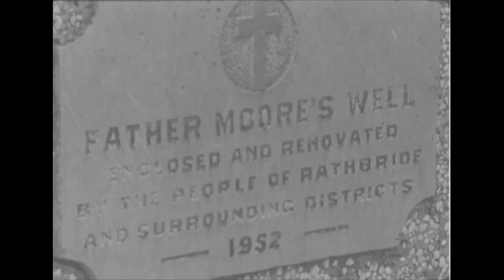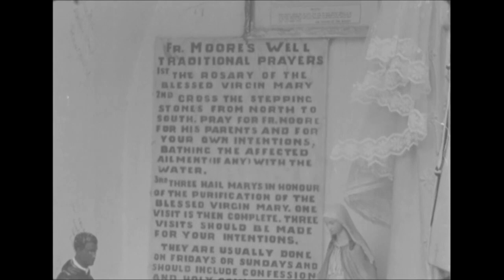Father Moore’s Holy Well in Miltown, Co. Kildare, Ireland 1970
Pilgrims continue to visit a well near Miltown in Kildare in the hope of obtaining a cure for a range ailments.

Situated on the Curragh plains near the village of Miltown, Father Moore’s Well is one of the best known holy wells in County Kildare.

The patron of the well Father John Moore was born in 1779. It is believed he had healing powers and could perform supernatural acts such as lighting candles with his breath.

Prior to his death in 1926, Father Moore is thought to have blessed the well so that pilgrims could continue to receive cures after his death.

It’s a good 144 years since the gifted Father Moore performed his seemingly miraculous works on the unfortunate sick, but even today the cure still holds good.

Death has not stopped Father Moore from administering to his flock. The well sees a constant stream of pilgrims every Sunday.

Patrick McCormack tells of a boy born without sight, who, after his third visit to the well had full vision. The abandoned crutches at the well used to belong to a man from Carbery in County Cork who was also cured on his third visit to the well.

A month ago local man Joe Ryan met a woman cured of paralysis because of the well. He explains the well’s healing power comes from drinking the water combined with prayer. He regularly drinks the water himself.

Isn’t that what has me alive.

Father Moore’s hat is also an object of veneration. It is said to have the power to cure headaches and problems relating to sight or hearing. The hat has been in the care of the Forde family since Father Moore’s death. Thomas Forde is the hat’s present custodian.

You put it on your head, kneel down, say a few prayers.

There is no charge for access to the hat and it does not require any special box or maintenance,

It will take care of itself.

The hat looks shabby because people regularly try to tear off pieces to keep as souvenirs.

A ‘Newsbeat’ report broadcast on 30 September 1970. The reporter is Michael Ryan.